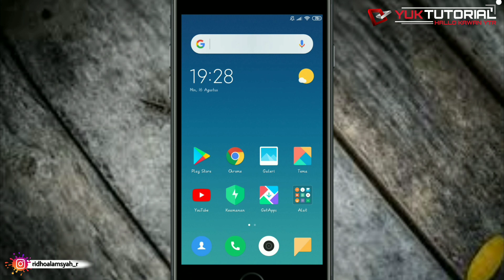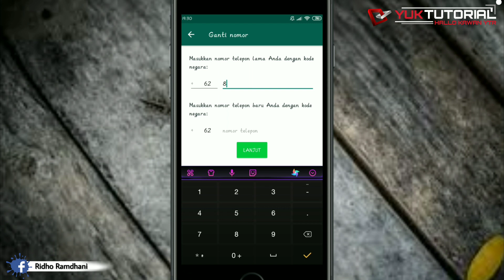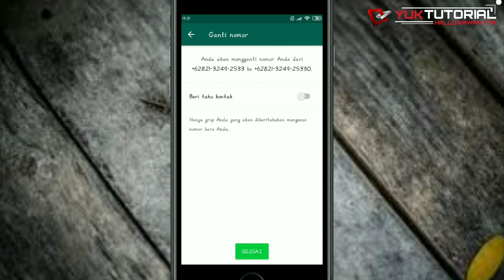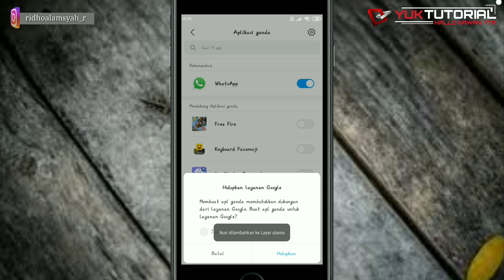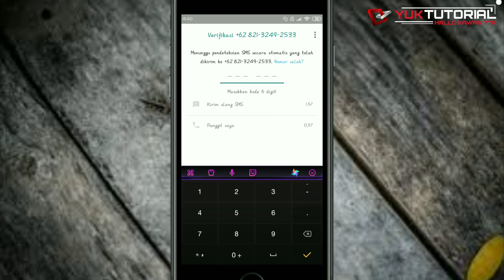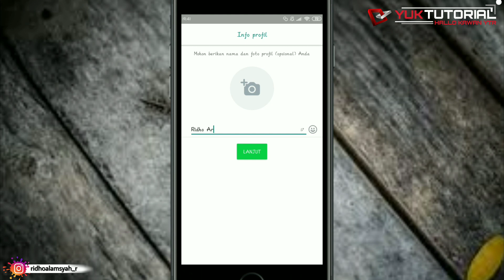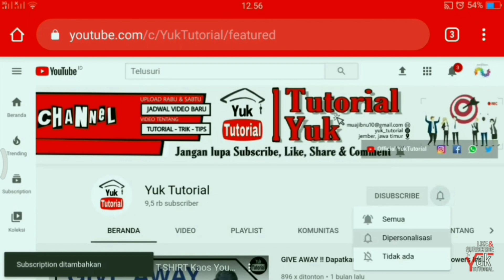Cara masuk pada 2 WhatsApp Sekaligus Hanya Menggunakan Satu Nomor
Cara menggunakan 2 whatsapp dengan satu nomer, dengan cara berikut kalian dapat menggunakan 2 whatsapp sekaligus hanya dengan satu nomer tanpa harus menggunakan nomer yg berbeda untuk itu jangan skip video ini agar kalian dapat melakukannya.

Menggunakan 2 Whatsapp hanya dengan satu nomor saja tanpa harus menggunakan nomor berbeda, disini kalian dapat menggunakan 2 whatsapp sekaligus hanya menggunakan satu nomer.

Video ini menjelaskan tentang :
- Satu nomer untuk 2 WhatsApp
- Aplikasi ganda
- Menggunakan 2 WhatsApp hanya dengan satu nomer

Cara masuk pada 2 Whatsapp dengan satu nomer tanpa harus menggunakan nomer yang berbeda.

Dan untuk kalian semua yang sudah mensubscribe Channel ini kalian dapat bergabung di grub komunitas kami :

Creator          :  Ridho Alamsyah r
Ideas             :  ridhoalamsyah_r

Terimakasih untuk kalian semua yang sudah mensubscribe channel ini kalian adalah semangat bahan bakar untuk terus menguploud video baru dan terus berkarya di youtube